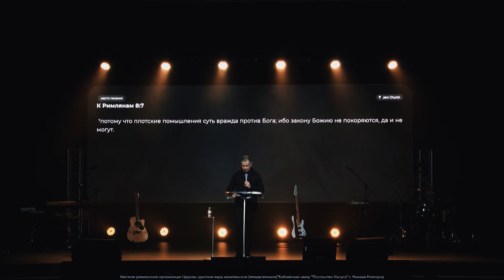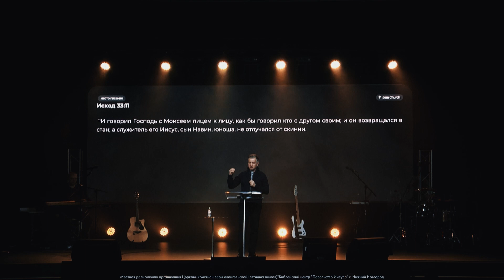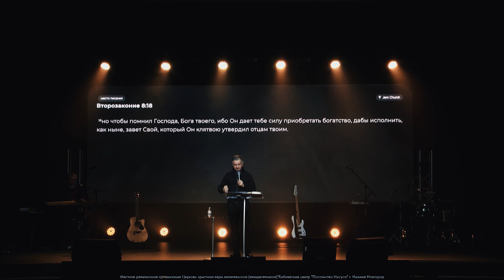ПРАКТИЧЕСКИЕ АСПЕКТЫ ВЕРНОСТИ. Церковь «Посольство Иисуса»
Мы - часть вселенской церкви. Мы - потомки тех людей, которые полагали свои жизни за Христа. Бог ведет Свою Церковь через века. И мы - часть этой церкви.